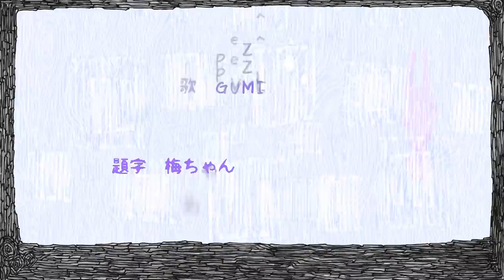【ENGＩ】The Strange Slug (変するナメクジ)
Aah, this song is so cute ~ Strange Stalker Gumi Slug! xD
"Hen suru" （変する） literally means "strange doing". But I just shortened the title to strange :3

"There may not be anything else than long and thin slugs out in this neighborhood." - producer

Video: Takenoko